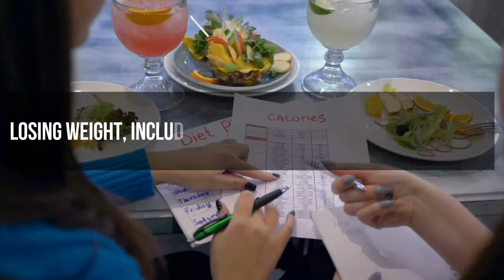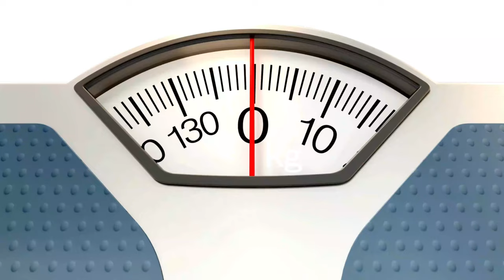Get Your Dream Body The Natural Way! Reach Your Weight Loss Goals Today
Achieve your weight loss goals naturally today with the help of this informative video from @bestlifewithvee! Learn about the importance of diet, exercise, healthy habits, and hydration in your weight loss journey.